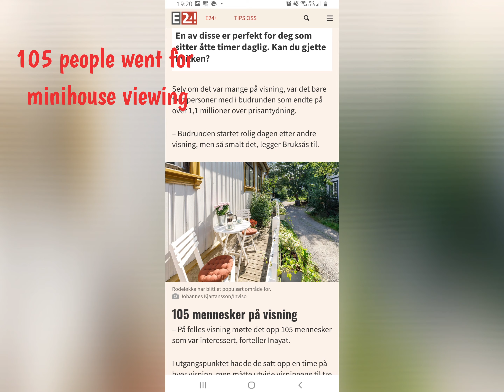WOW Factor Minihouse 37sqm cost $668,000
This minihouse was built 1860 located in Rodeløkka Oslo, Norway. The house has so many histories and charms that is why 105 people went for minihouse viewing. Selling price was 4.9 million in Norwegian kroner and sold for 6.1 million kroner because of its Wow Factor.
Photo by Johannes Kjartansson/Inviso